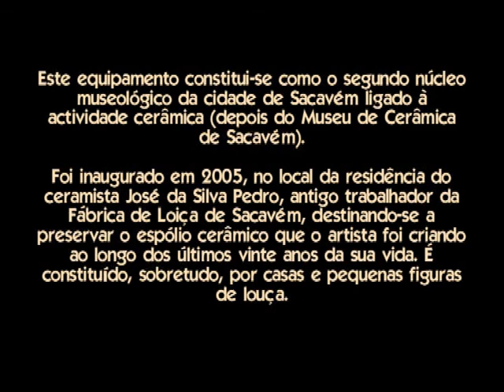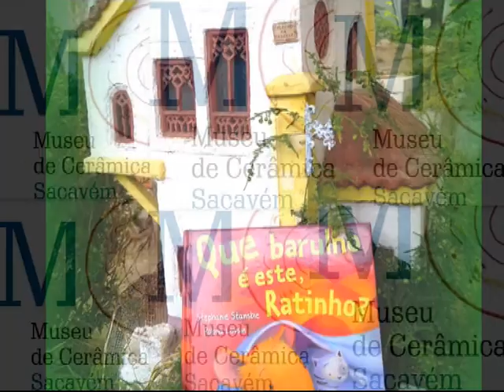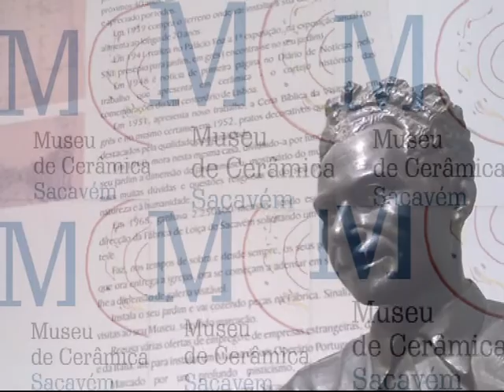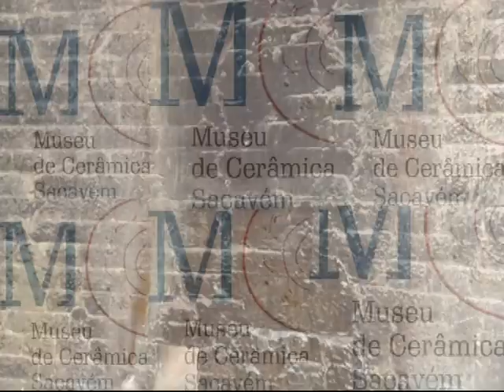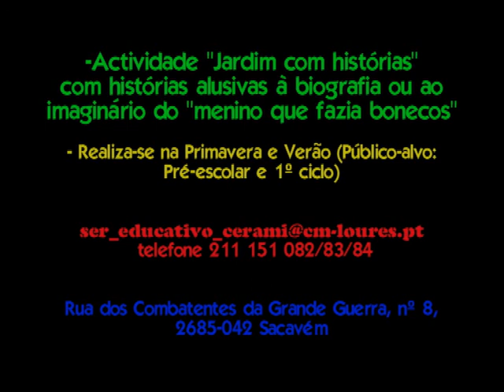MUSEU DE CERÂMICA DE SACAVÉM-ACTIVIDADE JARDIM COM HISTÓRIAS NA CASA MUSEU JOSÉ PEDRO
CASA-MUSEU JOSÉ PEDRO (MUSEU DE CERÂMICA DE SACAVÉM)

Seguindo a vontade do próprio José da Silva Pedro, que nos últimos anos de vida manifestou publicamente o desejo de que a sua obra continuasse a poder ser usufruída pela população de Sacavém, a sua antiga casa de habitação foi transformada em Casa-Museu, sendo hoje a "fiel depositária" da sua obra, apresentando em exposição permanente a vida e obra deste importante ceramista do Concelho de Loures.

Este equipamento constitui-se como o segundo núcleo museológico da cidade de Sacavém ligado à actividade cerâmica (depois do Museu de Cerâmica de Sacavém). Foi inaugurado em 2005, no local da residência do ceramista José da Silva Pedro, antigo trabalhador da Fábrica de Loiça de Sacavém, destinando-se a preservar o espólio cerâmico que o artista foi criando ao longo dos últimos vinte anos da sua vida. É constituído, sobretudo, por casas e pequenas figuras de louça.

Aproveite e realize, mediante marcação prévia, visitas guiadas conduzidas por técnicos municipais.

Horário:

- Aberto ao público todas as quartas-feiras, das 10h00 às 13h00.(Visitantes informais ou grupos)
-Actividade "Jardim com histórias" com histórias alusivas à biografia ou ao imaginário do "menino que fazia bonecos"- Realiza-se na Primavera e Verão (Público-alvo: Pré-escolar ao 1º ciclo)

ou pelo telefone:
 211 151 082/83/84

Rua dos Combatentes da Grande Guerra, nº 8, 2685-042 Sacavém